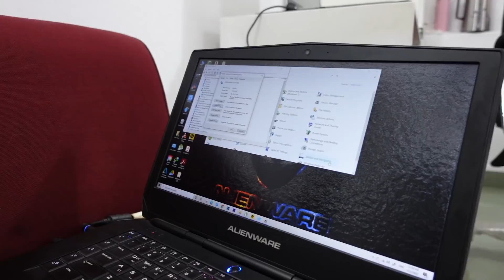Jale Huwe Tikka Kon Khaega 😲 | SADIA RIND